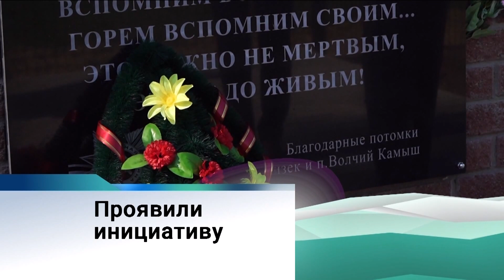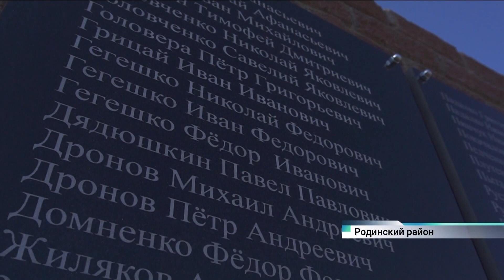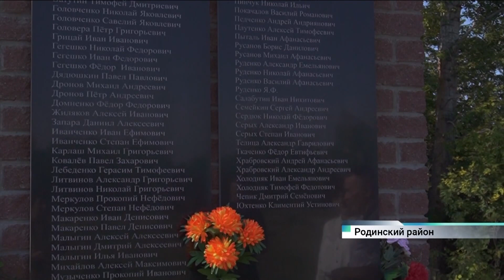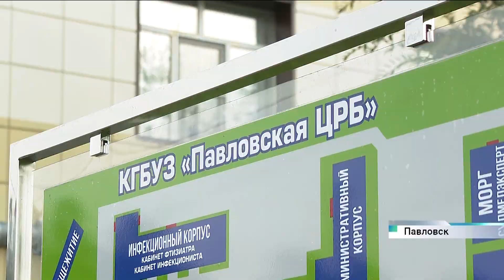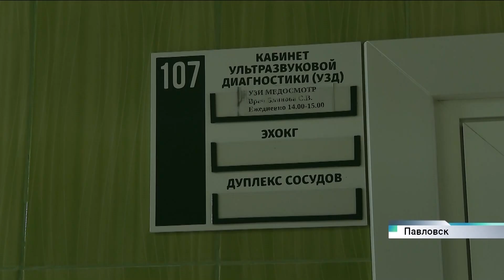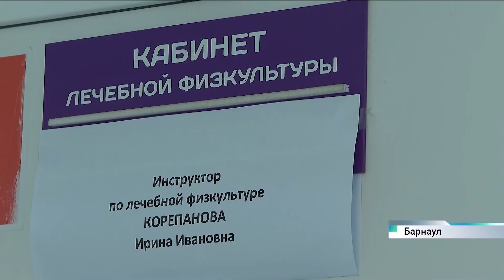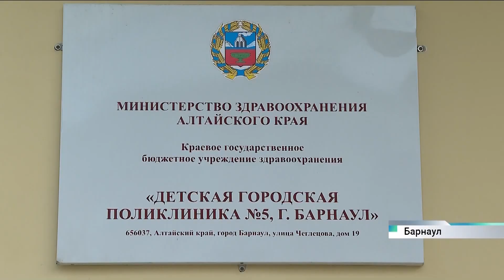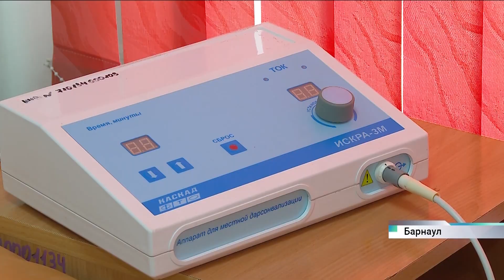Новости Алтайского края 21 сентября 2023 года, выпуск в 17:00